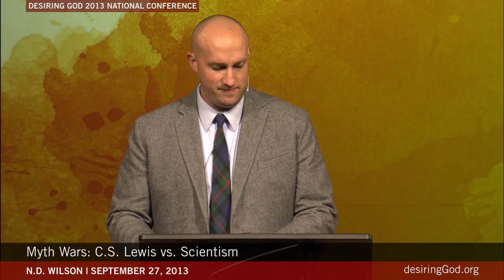Myth Wars: C.S. Lewis vs. Scientism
In this video: N.D. Wilson